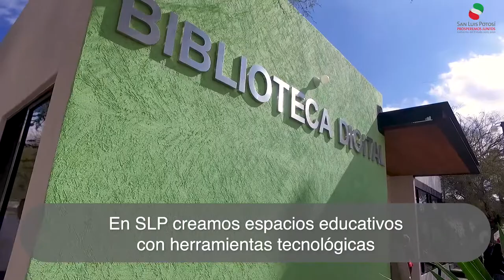Juan Manuel Carreras López